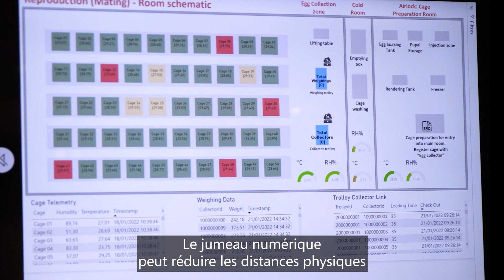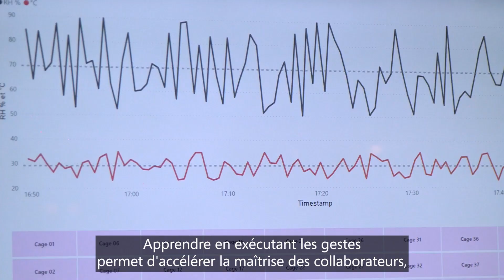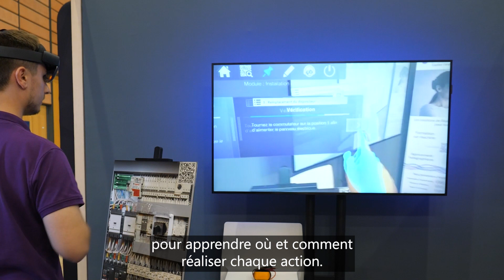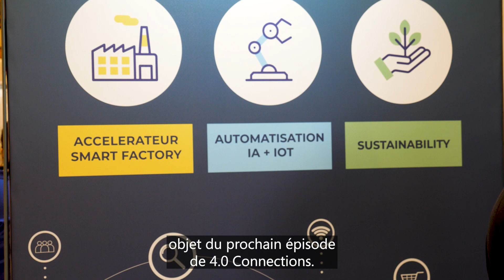Le metavers industriel efface les distances qui nous séparent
Episode 3 | 4.0 Connections : Convergence des savoir-faire numériques au service de l’industrie

Le jumeau numérique est une technologie essentielle des modèles de l’industrie 4.0. Déjà très employé par les industriels pour optimiser leurs processus opérationnels, son potentiel va jusqu’à contrer les distances physiques qui nous séparent. Pour cela, il évolue en se combinant aux nouvelles technologies de réalité mixte et devenir une forme de « metaverse » industriel.